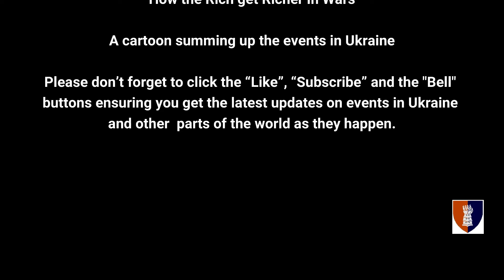How the Rich get richer out of wars - Ukraine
A cartoon summing up the events in Ukraine.

This is NOT conspiracy, this is FACT

We have all seen these events played out in our life time and everyone of these Wars were started and fueled purely on greed to generate Billions of Dollars for the Military Industrial Complex as it is they that fund the Puppet Politicians that serve their interests.

Sadly we as the people are mere pawns on their Chessboard. Need I say more, if the viewer doesn’t believe this then they are sadly blinded by the Propaganda that our very own Puppet Governments are feeding us on.

Note:- We only post factual videos that reflect the truth on the ground that the MSM won't show nor tell you. Sadly in all conflicts especially with the harsh reality of life and wars, both sides have their victories and defeats.
My channel brings to you the truth, the good, the bad and the ugly realities.

In view thereof and as a military veteran myself, I ask you all to please remember the innocent civilians and fallen soldiers as each and everyone of them are fighting for what they have been led to believe is right. We are all pawns on a chessboard, always have and always will be.

buttons ensuring you get the latest updates on events in Ukraine and other
parts of the world as they happen.